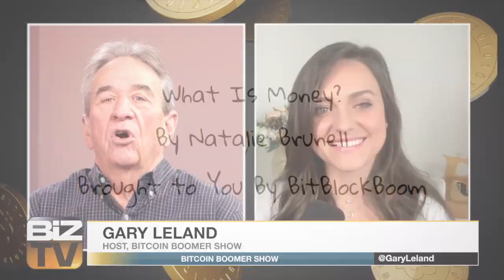What Is Money? - Natalie Brunell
Natalie Brunell talks about Money

MUST HAVE LINKS - The following are a must have for Bitcoiners.

► Fold App
Win free bitcoin with the Fold wheel daily and receive free bitcoin using Fold gift cards.

► Swan Bitcoin
Install Swan Bitcoin on your phone, create an account and start DCAing bitcoin today.

► OSHI App
Install OSHI on your phone to find local stores and restaurants that accept bitcoin.

► Strike App
Install Strike on your phone to create an account and receive $5

► Lolli
Earn $5 on signup and bitcoin rewards when you shop at 10,000 plus stores.

THIS IS A BITBLOCKBOOM PRODUCTION.